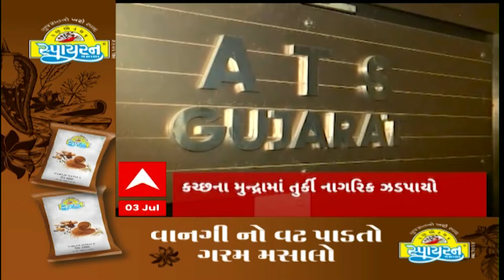ABP Asmita News Headlines | બપોરના 1 વાગ્યા સુધીની TOP Headlines | 1 PM 03 July 2024